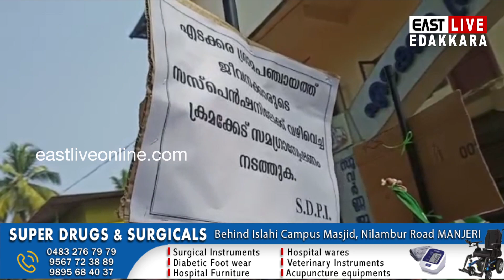എടക്കര ഗ്രാമപഞ്ചായത്ത് ഓഫീസിലേക്ക് SDPI മാര്‍ച്ച് നടത്തി